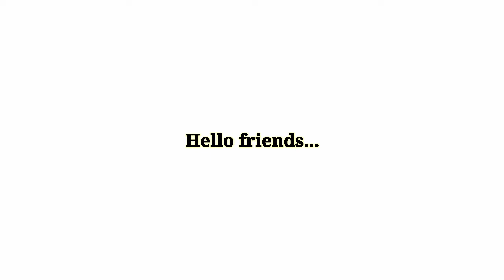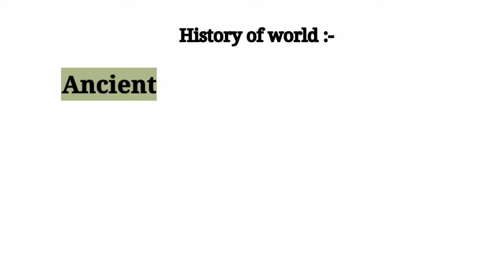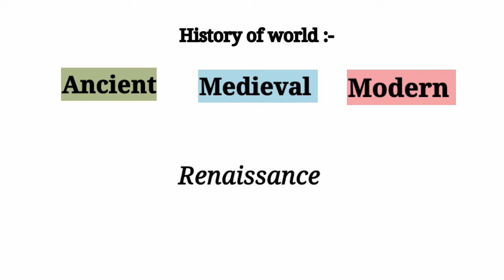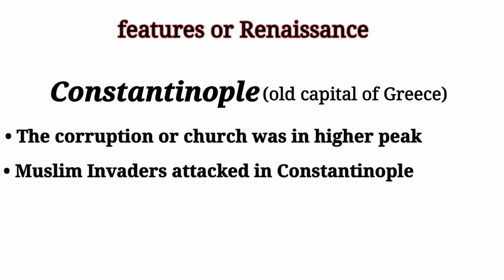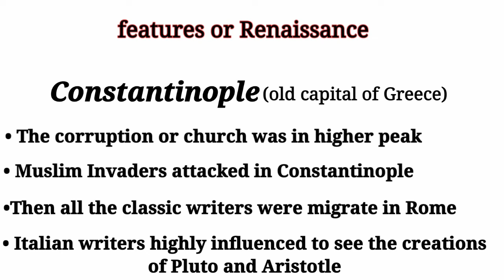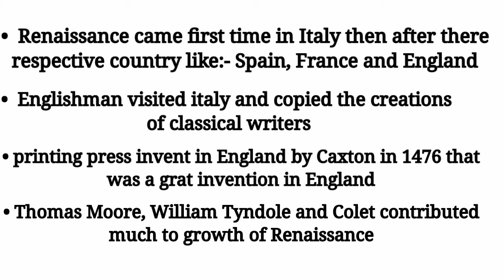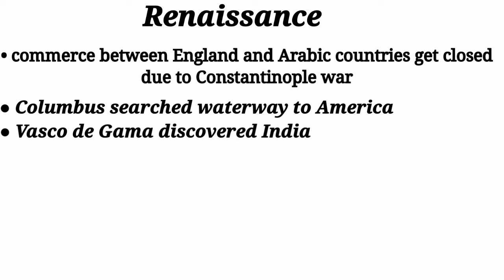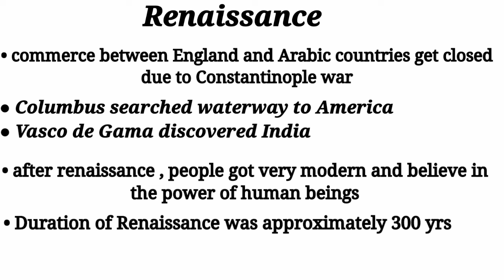Renaissance in England || full details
hey guys,  in this video we have discuss about Renaissance in England and there respective countries